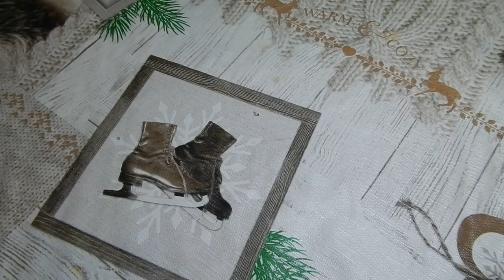КОЛБАСА ДОМАШНЯЯ ГОРЯЧЕГО КОПЧЕНИЯ!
Мой фирменный рецепт домашней колбасы горячего копчения. Состав колбасы: свиной шпик (свиное сало) и куриное филе (куриная грудка), приправы и соль по вкусу. Для копчения использую коптильню из нержавейки с гермозатвором и опилки из ольхи.
МУЗЫКА В ВИДЕО Production Music